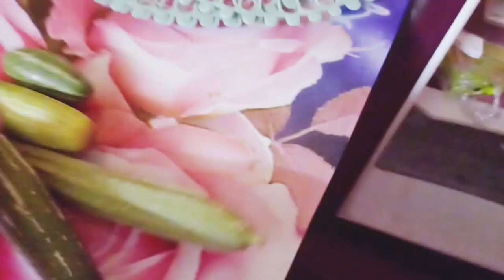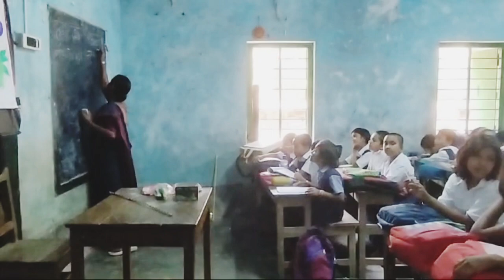d.el.ed teaching/school এর বাচ্চাদের থেকে অনেক ভালোবাসা পেয়েছি/শিক্ষিকা হওয়ার ইচ্ছে আরো বেড়ে গেলো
d. el. Ed final teaching
external exam